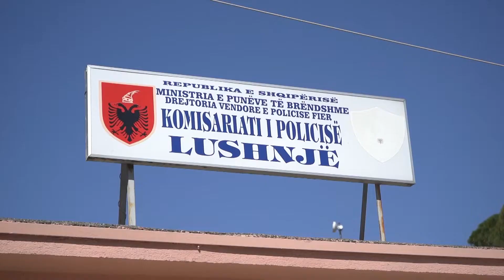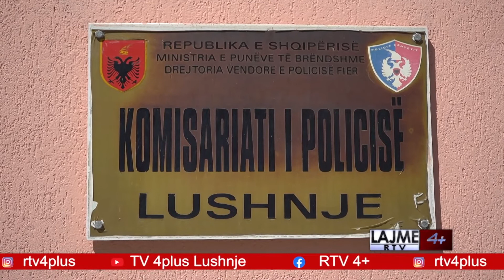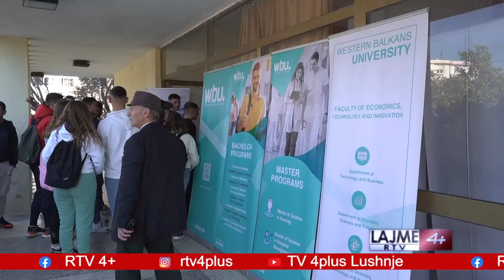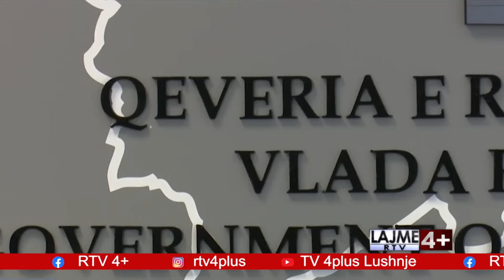LAJME DT 24 MARS